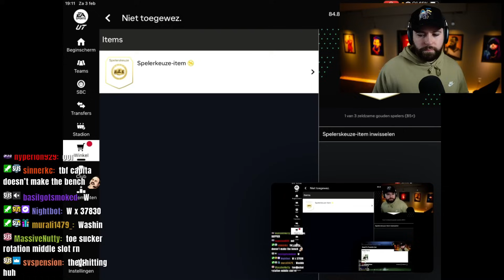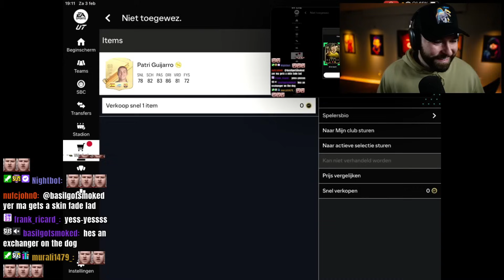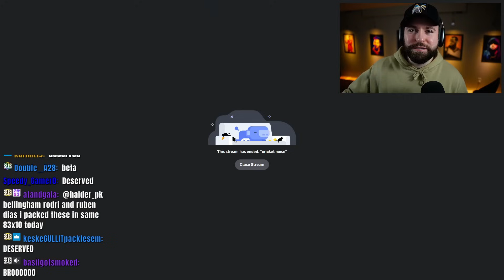20x 85+ x30 RTTF PACKS & 88+ ICON PLAYER PICKS!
OPENING 20x 85+ x30 RTTF PACKS & 88+ ICON PLAYER PICKS!